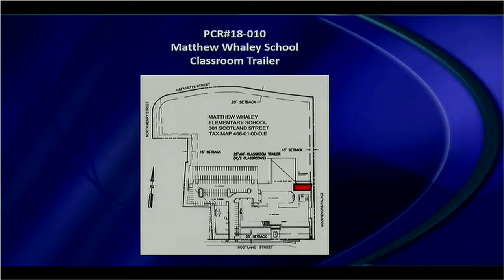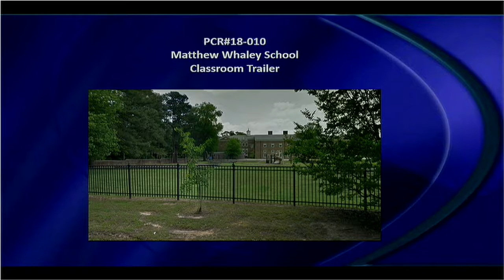Planning Commission - May 16 2018